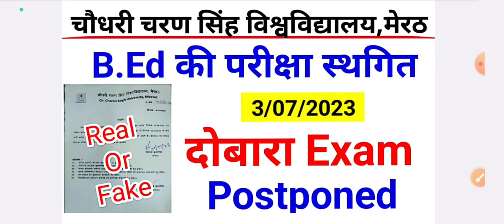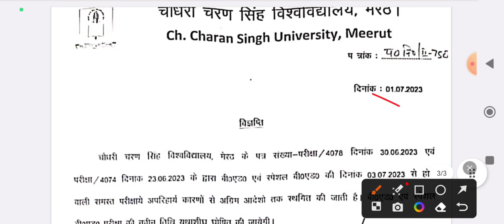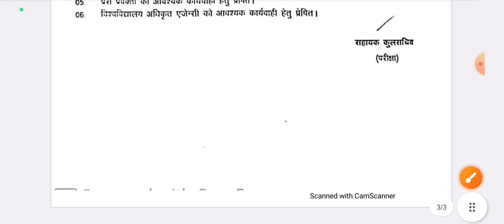ccsu b.ed परीक्षा तिथि में बदलाव ll ccsu b.ed exam date sheet 2023 ll ccsu bed exam cancelled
ccsu b.ed exam date sheet 2023 ll ccs b.ed 2nd year exam ll ccsu b.ed exam date sheet latest news

bed first year exam date 2023
bed 1st year exam date 2023
ccsu b.ed exam date 2023
bed exam date 2023 ccsu
ccsu bed exam date 2023